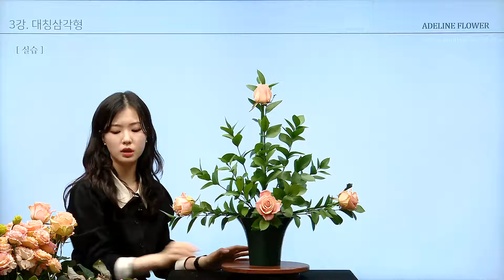[화훼장식기능사 온라인강의] 애들라인 플라워 화훼장식기능사 실기시험 대비반 (맛보기용 영상2.)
애들라인 플라워 화훼장식기능사 실기시험 대비반을 수강하시는 분들께 오프라인 강의와 동일한 내용의 온라인 강의를 제공해드립니다 :) 자세한 내용은 별도문의바랍니다 !

* 위 영상은 맛보기용 강의로 애들라인 인스타그램 하이라이트에서 더 많은 맛보기용 영상을 확인하실 수 있습니다.
* 본 온라인(동영상)강의는 애들라인 화훼장식기능사 실기시험 대비반 수강생님들께 드리는 혜택으로 강의 수강료는 별도로 받지 않습니다.
* 공개문제풀이부터 기능사기초이론, 1-2-3과제까지 모든 작품 강의를 제공합니다.
* 한번으로 이해가 어려웠던 부분을 반복적으로 학습함으로 인해 합격률을 높일 수 있습니다.